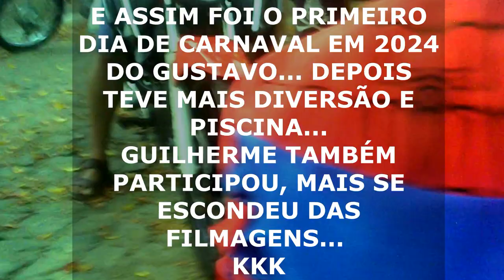Gustavo no carnaval da escola | Geraldo Dedeu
A escola organizou uma incrível festa de carnaval para os pais e filhos menores, repleta de alegria, diversão e muita animação. O evento contou com uma decoração colorida e alegre, com serpentinas, máscaras e balões por todo o salão.

As crianças estavam radiantes com suas fantasias criativas e coloridas, enquanto os pais também entraram no clima da folia, mostrando que a idade não é um empecilho para se divertir.

Durante a festa, houve diversas atividades e brincadeiras, como desfile de fantasias, concurso de dança, pintura facial, entre outras. Todos se divertiram e aproveitaram o momento para dançar ao som das marchinhas de carnaval e hits animados.

Além disso, não faltaram petiscos deliciosos e bebidas refrescantes para repor as energias. A festa foi um verdadeiro sucesso, reunindo famílias e proporcionando momentos inesquecíveis de alegria e união. Foi uma celebração inesquecível que ficará marcada na memória de todos por muito tempo.